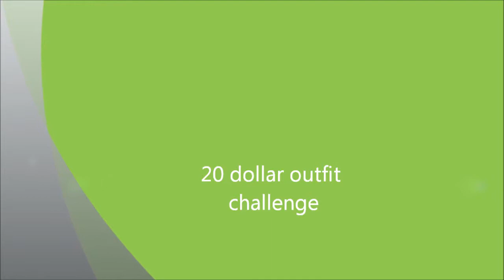$20 DOLLAR OUTFIT CHALLENGE! Pt 2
Hey loves I had tons of fun doing the 20 dollar outfit challenge last time and I had to repeat it lol. I hope that you all enjoyed the video and don't forget to like comment, and subscribe oh and a BIG fat thank you to my lil sis La Rhonda for taping it. God Bless